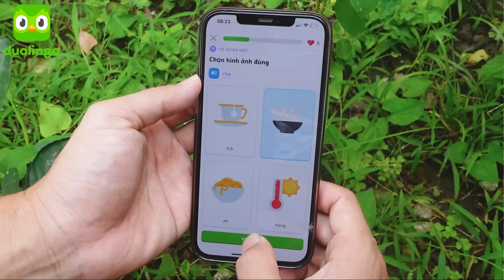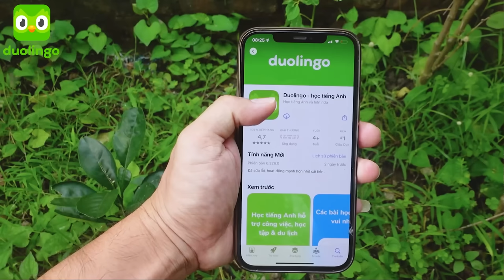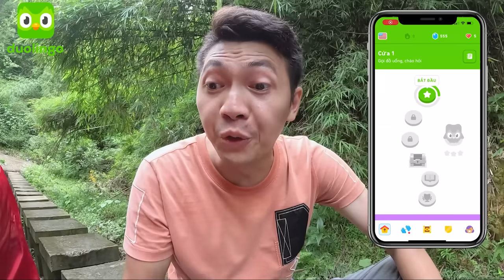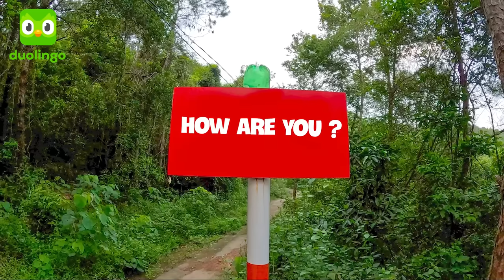Gấu Đỏ TV - Thử Thách Trốn Tìm Trong Rừng Bằng Các Hộp Đồ Chuẩn Bị Sẵn